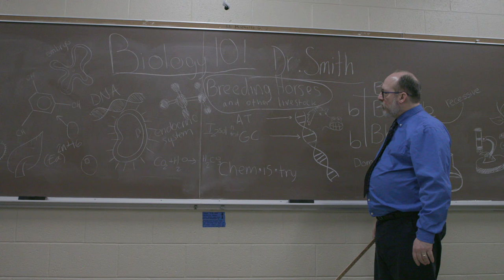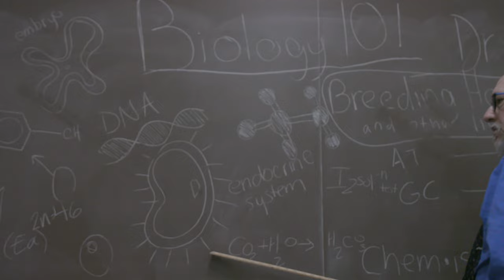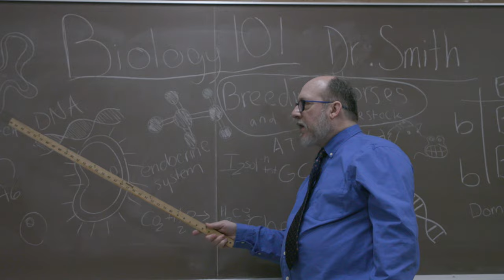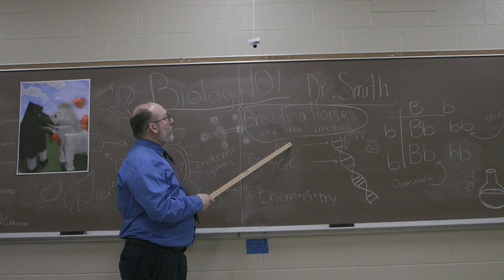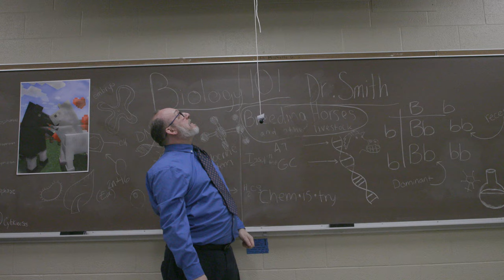Quiet in Class (Silent Film)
Two students get thrown out of class by their fuming teacher for laughing.

Written, Directed, Produced, and Edited by Conor Brodie

DP: Amani Xayyachack

Starring:
Nick Mitchell
Jared Krugman
Maximus Peeples
Kyle Gorman
Goodman Murphy-Smith
Remas Alanazi
Anna Wrasse
Olivia Birch
Tasia Grzenia
Niko Brooks
Hunter